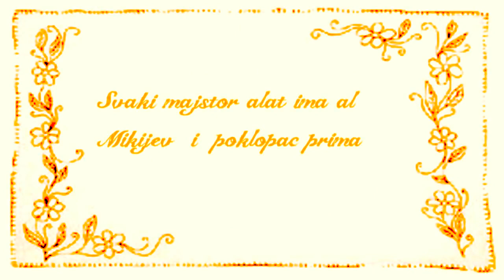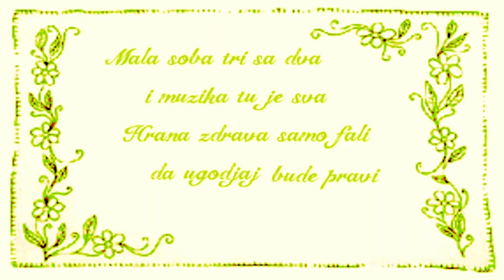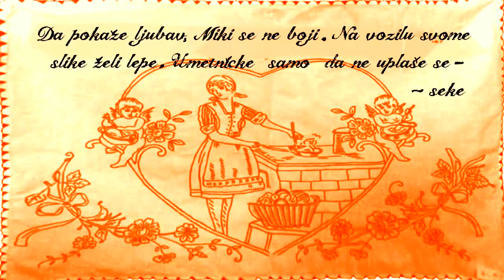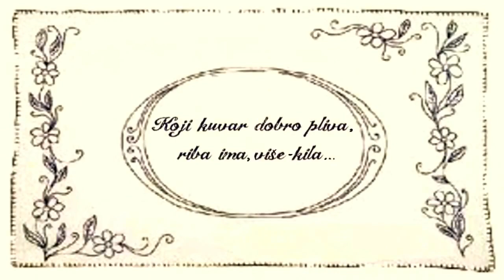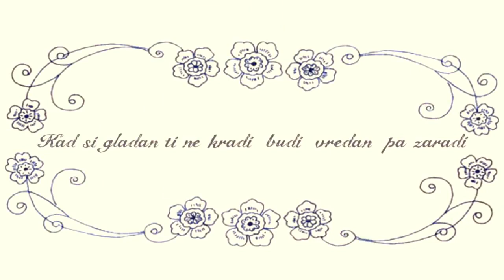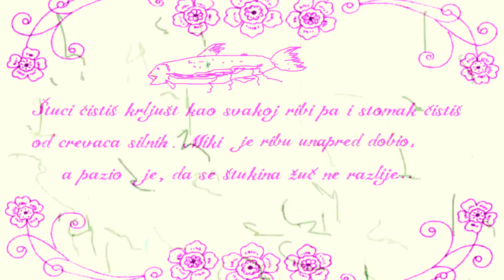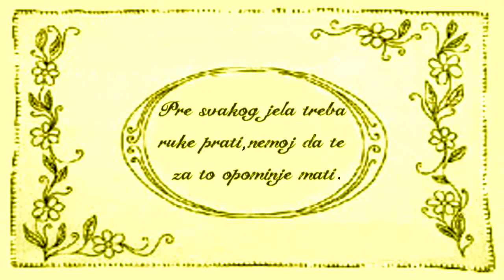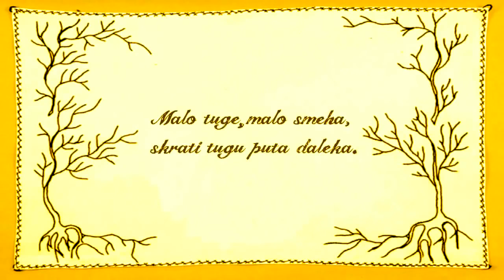Obavezno Pogledajte=Nije sve tako sivo